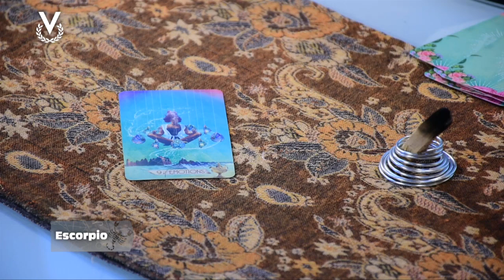Escorpio - 07_09_2023 - Los Astros